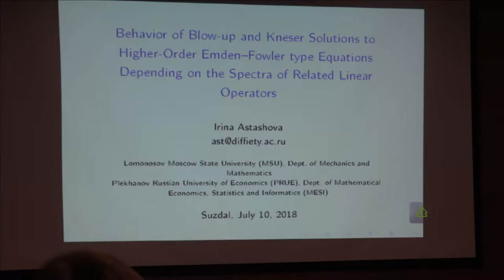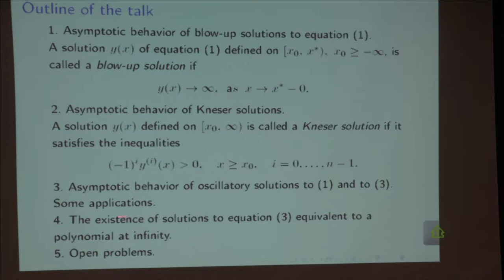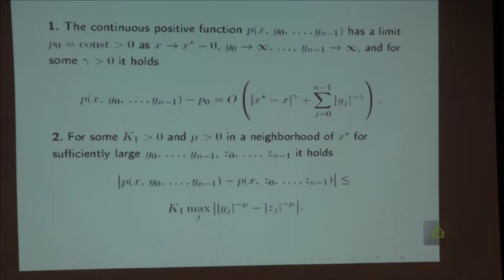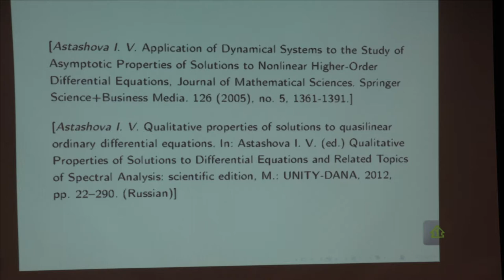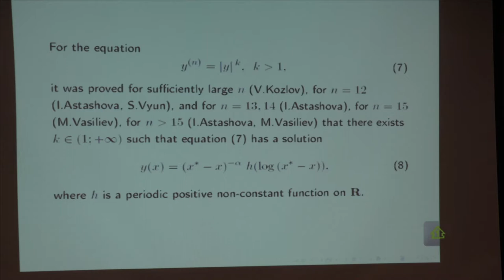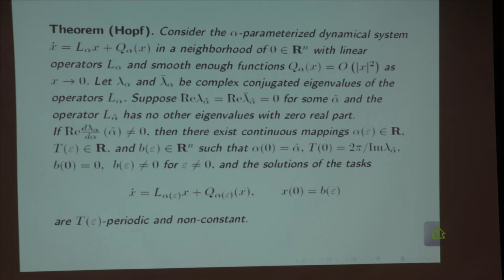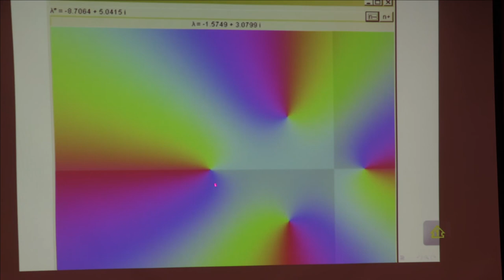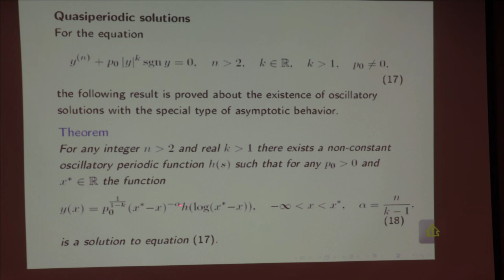72 Ирина Асташова. 1/2 доклад. Кнезеровские решения уравнений высокого порядка.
Асташова И.В. (МГУ имени М.В. Ломоносова). Поведение blow-up и кнезеровских решений уравнений типа Эмдена-Фаулера высокого порядка в зависимости от спектра связанного с ними линейного оператора. (Ru) Доклад. 2018 г. Суздаль